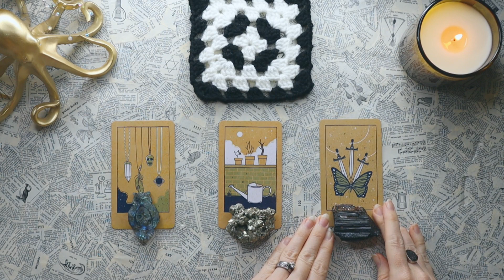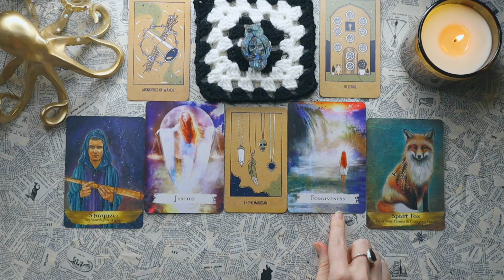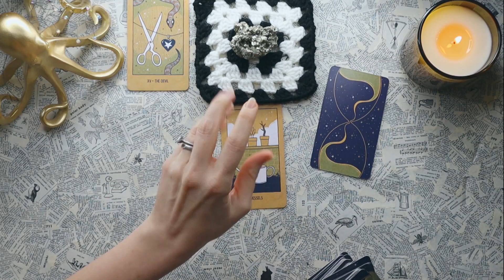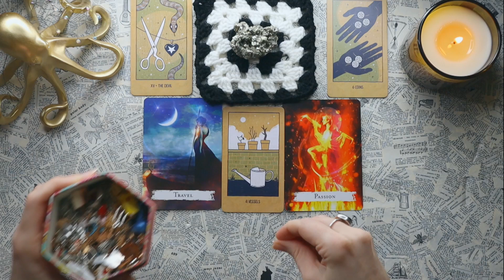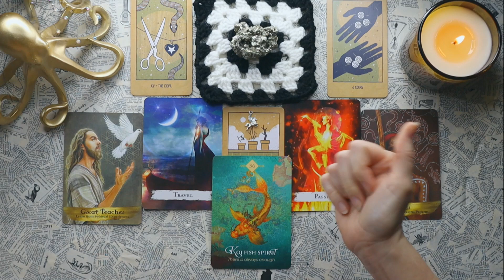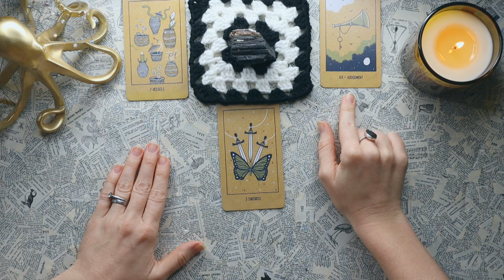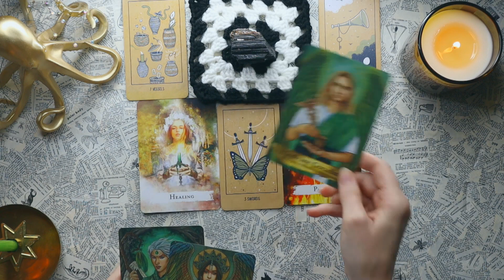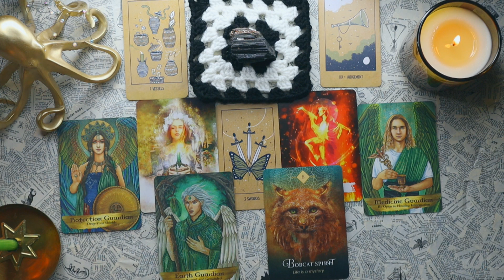📈🔎❓ What's Next For You? *Spoiler Alert* It's HUGE! Timeless Pick-a-Card Tarot Reading ❓🔎📈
In today's pick-a-card tarot reading we will be figuring out what's next for you. What is coming toward you? What news is coming your way? I hope this reading brings you comfort on your journey! Be sure to leave a comment letting me know how it went. I love you guys!

Timestamps:
Intro: 00:00
Group 1🪔: 2:24
Group 2✨: 10:52
Group 3🏠: 26:02

🧘‍♀️For Personal Readings🧘‍♀️: amanda @dunnphotodesign .com (no spaces)